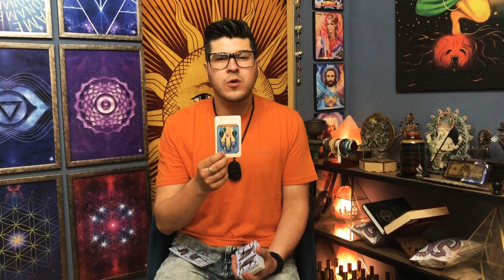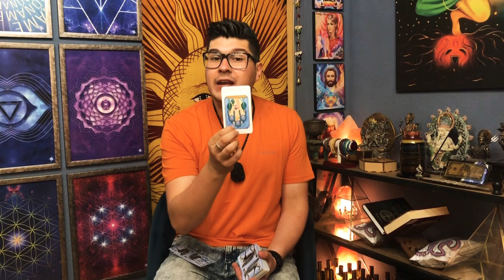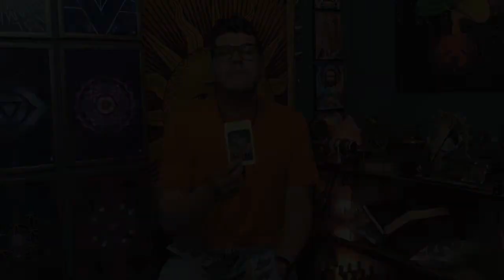PREDICCIONES ESPECIALES PARA JUNIO (MES DE LA FORTUNA) Un repaso por cada signo zodiacal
“CRECIMIENTO ESPIRITUAL PARA LOGRAR OBJETIVOS LABORALES, ECONÓMICOS Y EMOCIONALES”

Para sesiones de Tarot:
Skype: Nando Presagios